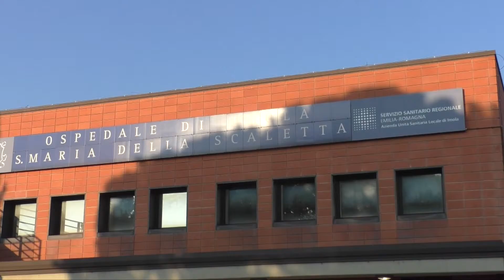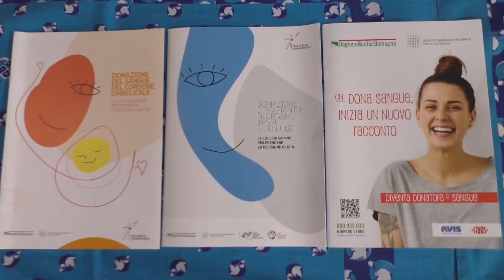IMOLA: Giornata nazionale donazioni e trapianti, le iniziative dell’Ausl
Il 14 aprile è la Giornata nazionale delle donazioni e dei trapianti di organi, tessuti e cellule. A Imola l’azienda ospedialiera locale ha organizzato dei banchetti informativi per rispondere alle domande dei cittadini.